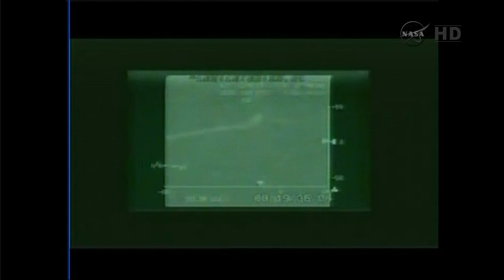SpaceX's Dragon Spacecraft Splashdown To Conclude The COTS-2 NASA Demo Mission